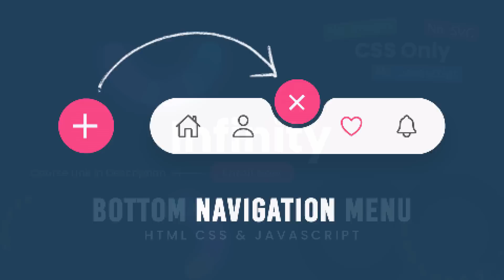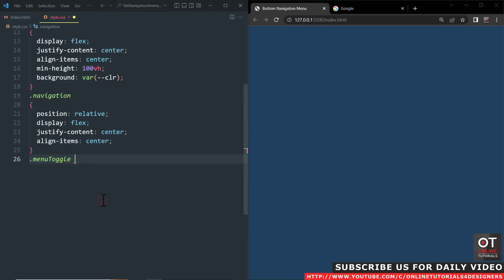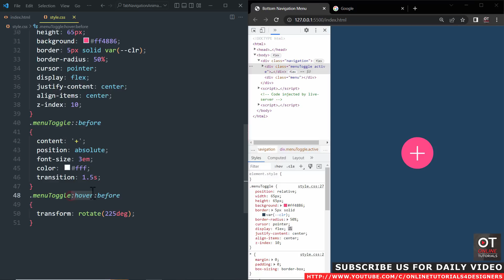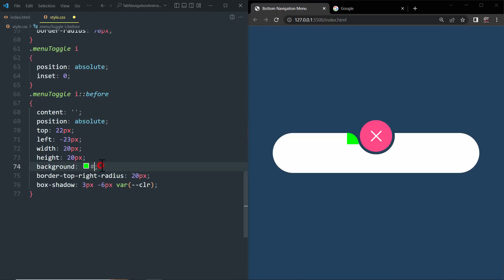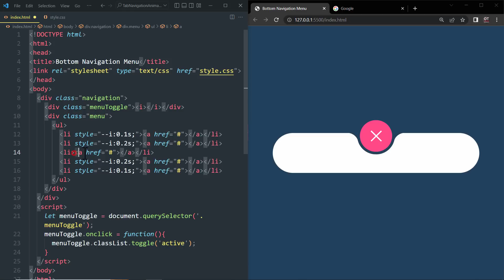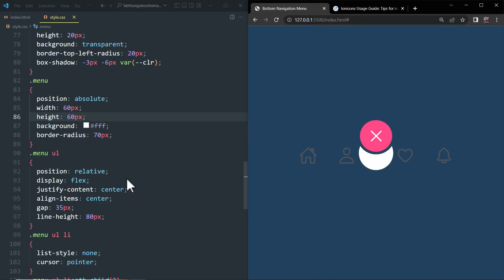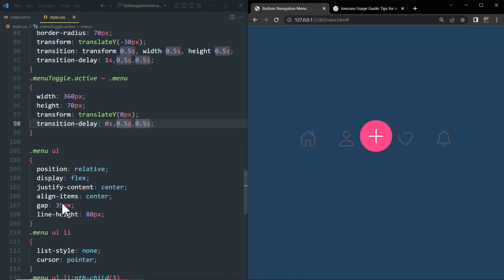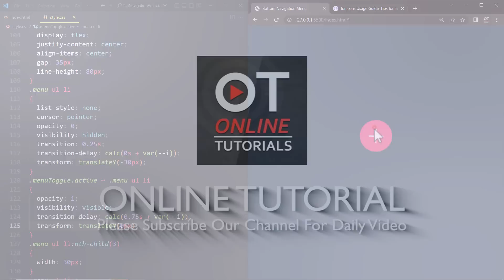How To Create Bottom Navigation Bar | CSS Javascript Navbar